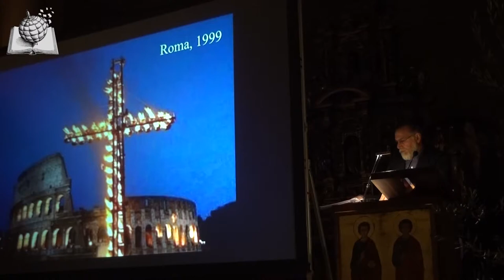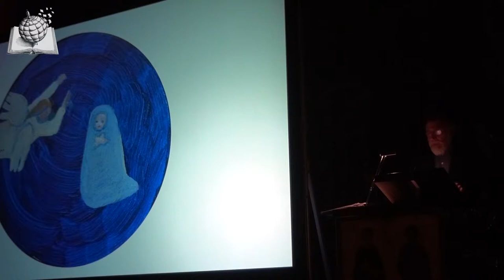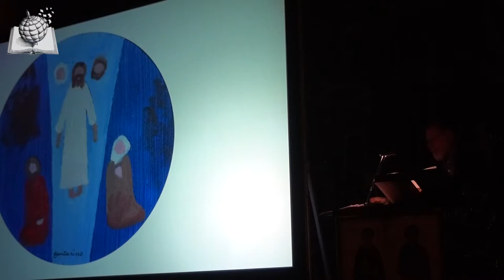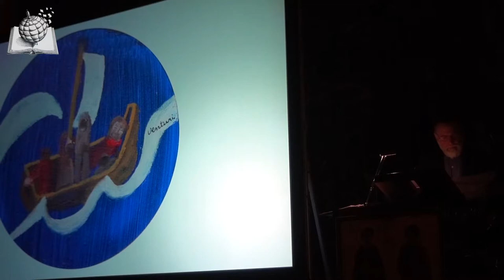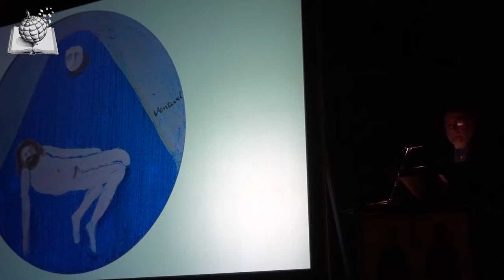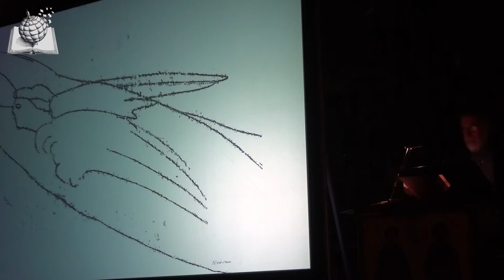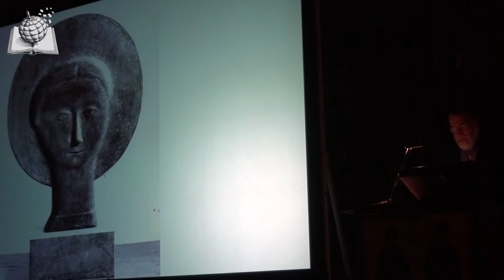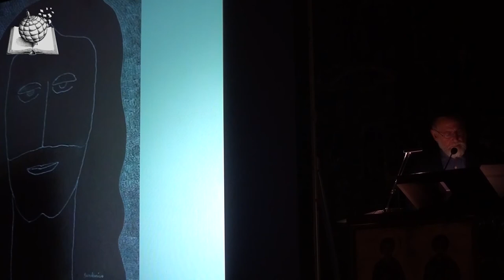18° anniversario della Via Crucis al Colosseo ("La Passione" di Luzi)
Voce recitante: Pino Tufillaro; Letture: Paolo A. Mettel, Presidente Associazione Mendrisio Mario Luzi Poesia del Mondo.